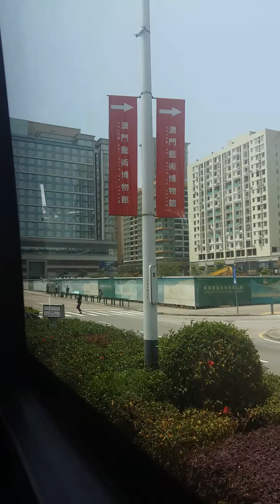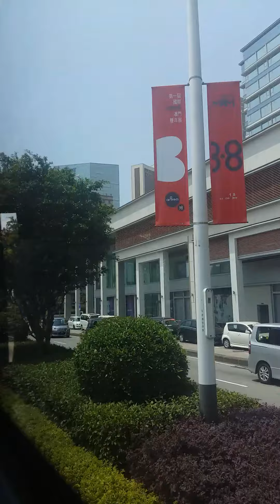HOLIDAY IN MACAU | GALAXY Hotel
holiday adventure